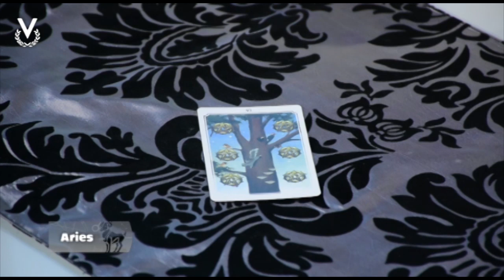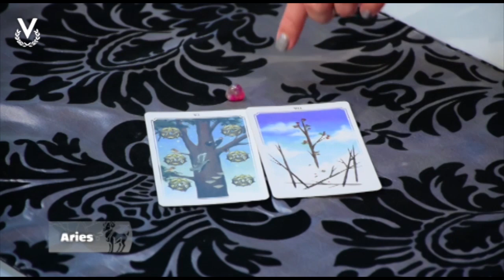Aries – 04_10_2022 - Los Astros